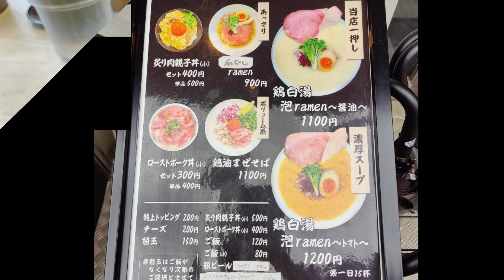How does the Foam Chicken Broth Ramen taste?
Leaving Karuizawa, we stopped by Takasaki and visited an unique ramen store. It's ramen is served with different foam broths. Which one would be your #1?

Music

Title: Wager With Angels